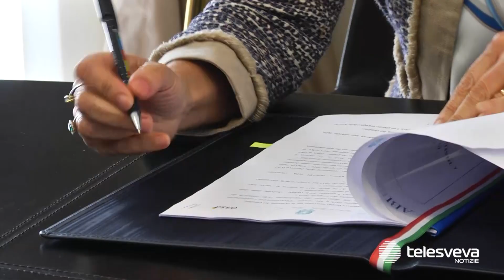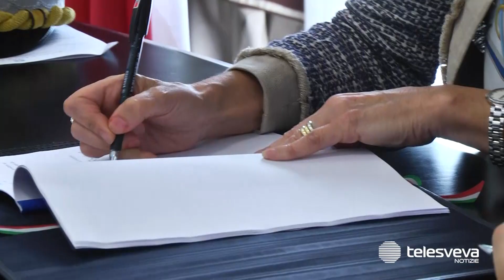Barletta, alzato il livello di protezione delle banche: firmato protocollo tra Prefettura e ABI